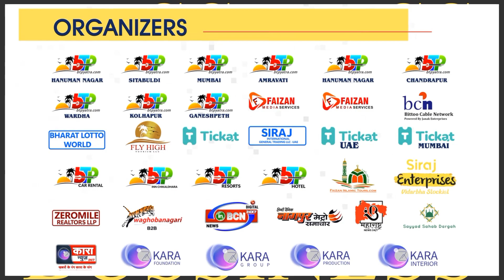BCN और BTA ग्रुप के संस्थापक शिराज शेख के जन्मदिन के उपलक्ष पर..भव्य महाशिबीर का आयोजन 7 जुलाई को